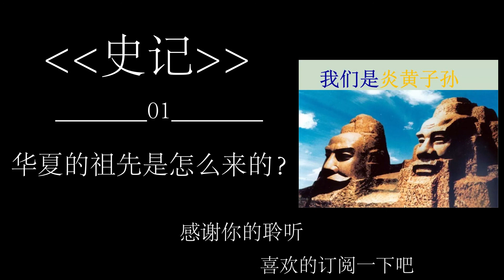01 华夏的祖先是怎么来的#我们都是炎黄子孙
01华夏的祖先是怎么来的#我们都是炎黄子孙，带你读懂《史记》历史，文学，国学的三重价值